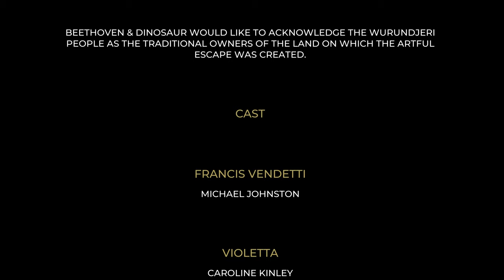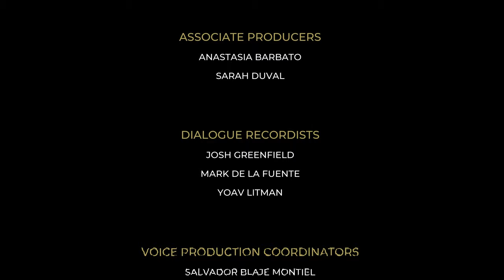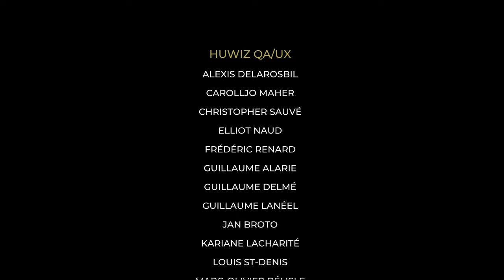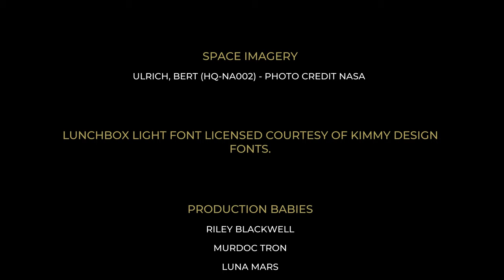FINALE | The Artful Escape Gameplay Walkthrough Parte 7 [4K ULTRA HD]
Gameplay Walkthrough di The Artful Escape, dove Francis Vendetti torna a Calypso per suonare all'After Party.
Gameplay registrato in 4K Ultra HD su PC in italiano.

Alla vigilia della sua prima esibizione, Francis Vendetti si dibatte tra l'eredità spirituale di una leggenda del folk defunta e le divagazioni cosmiche della sua immaginazione.
Per sfuggire all’eredità musicale di suo zio, un giovane chitarrista prodigio parte per uno psichedelico viaggio multidimensionale a caccia del suo io da palcoscenico e di tutto ciò che non è, in un’avventura che spazia fra teatri dell’opera rubati, armoniosi paesaggi alieni e le immense profondità dello Stupefacosmo.
Con le voci di Michael Johnston, Caroline Kinley, Lena Headey, Jason Schwartzman, Mark Strong e Carl Weathers.

▶ Capitoli:
00:00 | Finale di The Artful Escape
04:55 | Titoli di Coda
08:14 | Finale di Serie